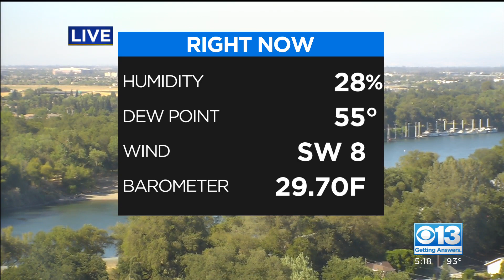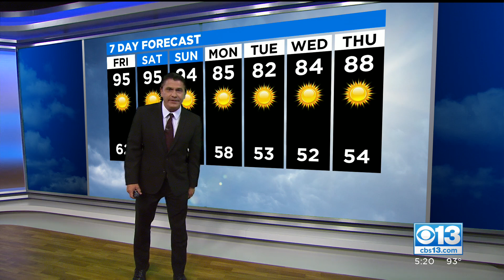Evening Weather - 6/3/21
Dave Bender has your weather update!